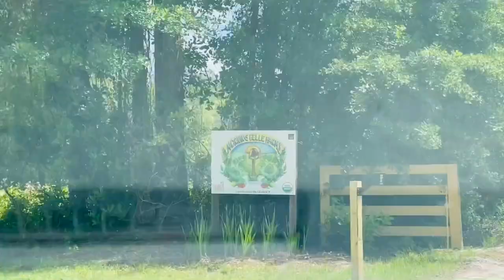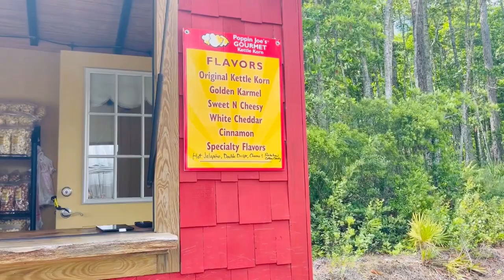चला अमेरीकेतील ब्लूबेरी च्या शेतात | Blueberry picking in American farm | Marathi Vlog in USA 🇺🇸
indian mom
indian family in canada
swati

indian mom in london home tour
indian mom life in us
indian vlogger
indian mom day in life
day in my life indian mom vlog

indian youtuber
indian mom breakfast routine
marathi mulgi in america
marathi vlogger in usa
marathi family in usa
marathi mulgi

marathi vlog
mi marathi

usa vlogs in marathi
america vlogs in marathi
america
marathi vlogger in america
indian mom cooking
swati mohan nasa